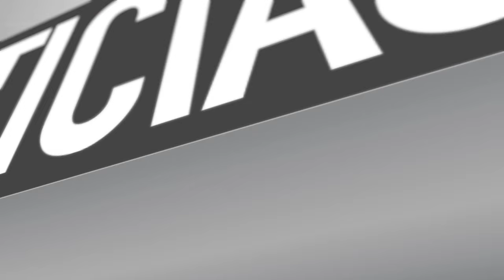COLONIAS URBANAS 2016